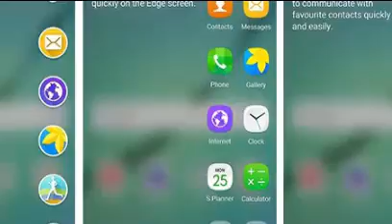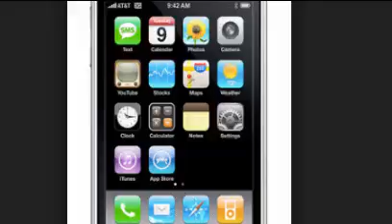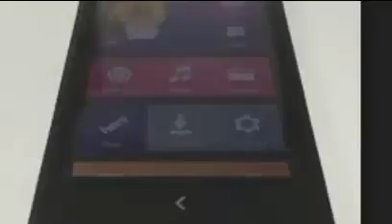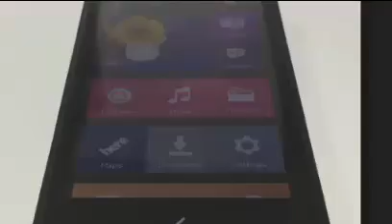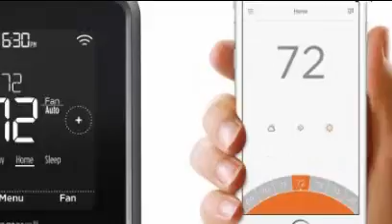Android Circuit Delayed Galaxy S8 Launches March 29, On Sale Late April, New Features Leaked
Taking a look back at 7 days of news and headlines across the world of Android, this week’s Android Circuit includes the Galaxy S8 release date, cost, and new images, Nokia’s flagship handset that might miss Mobile World Congress, the other handsets expected to launch at MWC, Samsung’s dramatic fall after the Note 7, Blu’s new European handset, Microsoft’s continued invasion of Android, and a possible Oreo with Android 8.

Android Circuit is here to remind you of a few of the many things that have happened around Android in the last week (and you can find the weekly Apple news digest here).